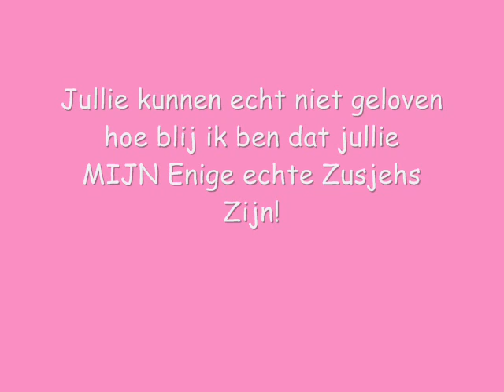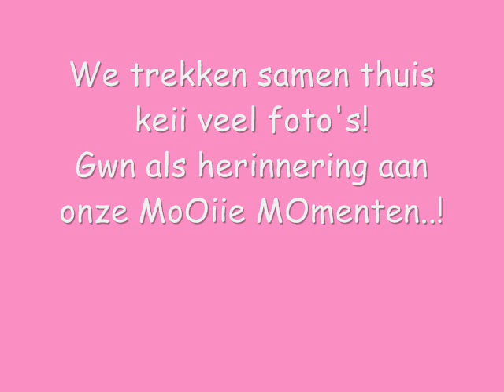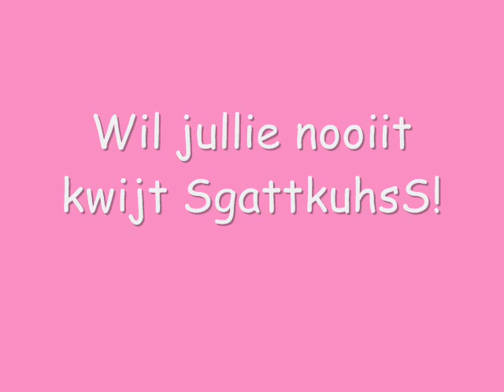Gwenn x Zusjes. *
Gwenn x Zusjes x The MOvie.